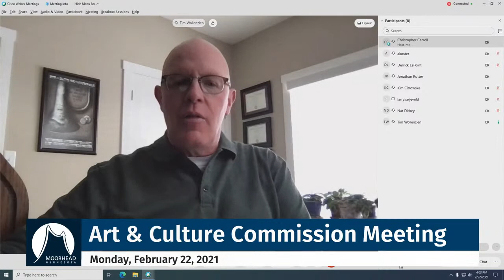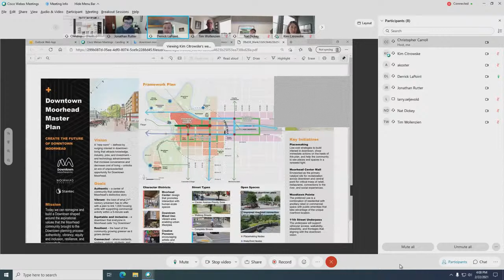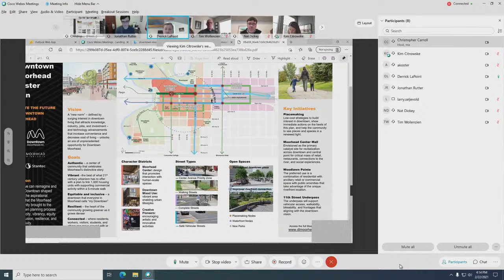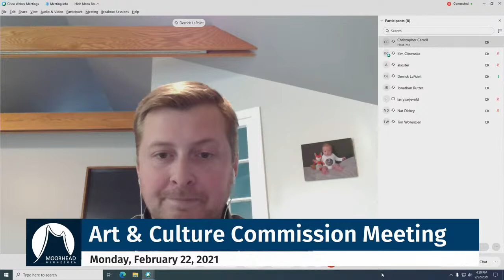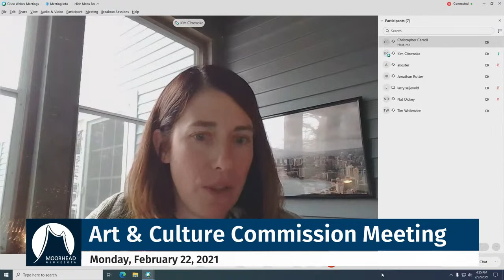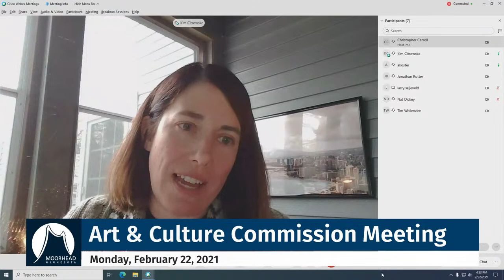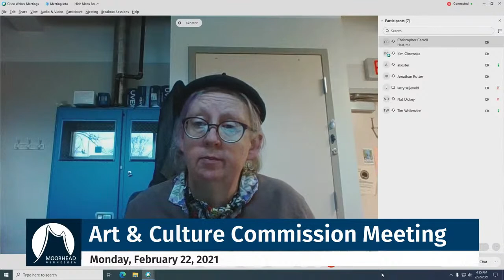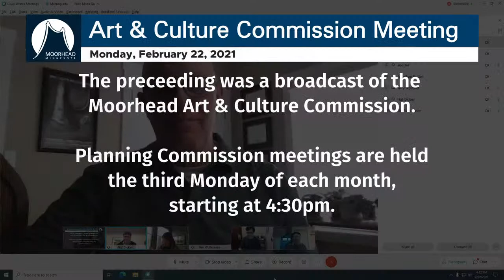City of Moorhead - Art and Culture Commission Feb 22, 2021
Recording of our Art and Culture Commission meeting from February 22, 2021.